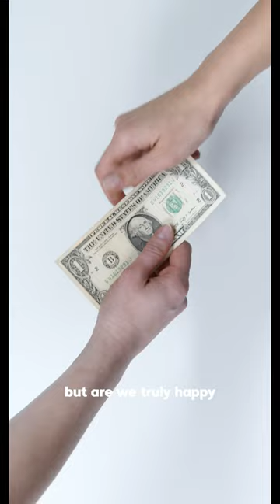Are You Stuck in the Hamster Wheel of Life?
Ready to break free from the relentless rat race? Discover key insights and motivation to redefine success, find happiness, and achieve work-life balance in under 60 seconds. Escape the rat race and start living a life that truly
matters!